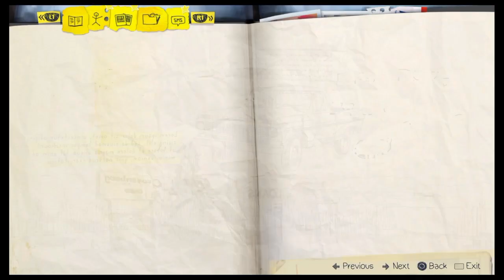Life Is Strange Episode 5 All Bottle Locations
The bottles aren't really that hard to find, but I figured I'd post this anyway.